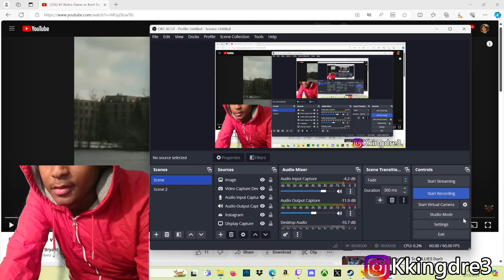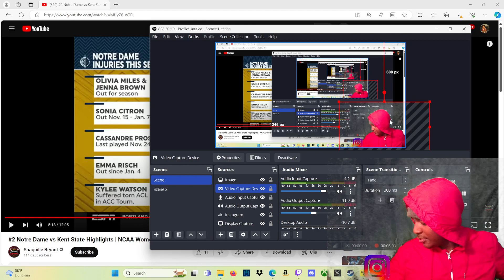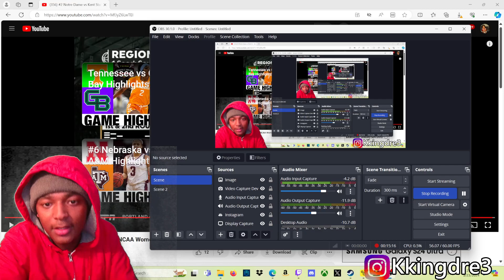HoodieDre Reacts To #2 Notre Dame vs Kent State Highlights | NCAA Women's Basketball Championship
Reaction Highlights Of #2 Notre Dame vs Kent State NCAA March Madness Women's Basketball